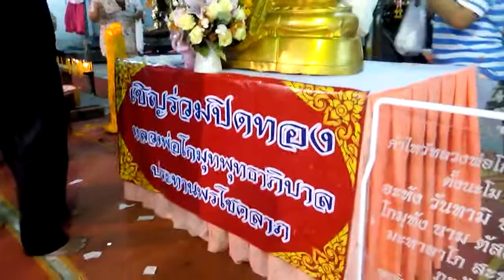Original Video 2018HD✦Thailand งานบุญประจำปี EP18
►Welcome to Kdam Sre Channel YouTube Channel .✔️✔️✔️